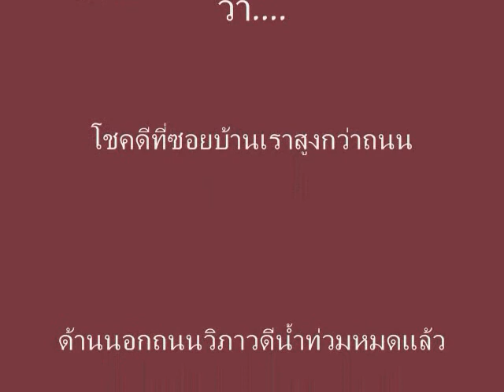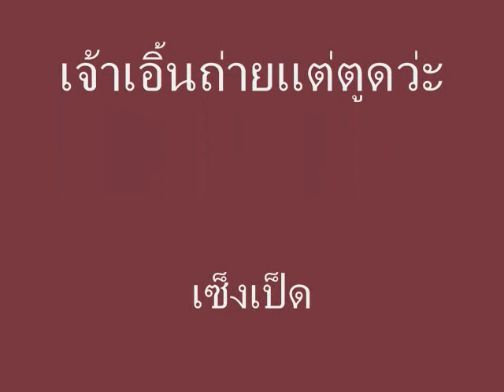My Safe House (still safe or no?)